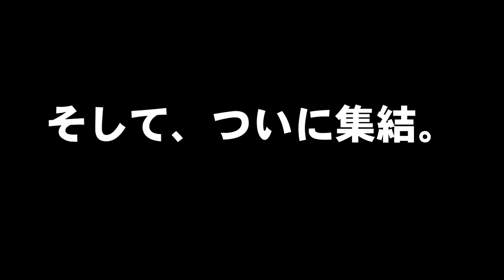第一回松研カーミーティング（ニードフォースピード ペイバック）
※基本ほろ酔いのおっさんの集まりなので、お下劣な表現がいくつかあります。ご注意ください。どうか暖かい目でご覧いただける方のみご視聴くださいm(｡･ε･｡)m

松研（ ）の読者さんとの記念すべき第一回カーミーティングの様子です。
どうもこの動画を公開して僕には何のメリットもない気がするんですが、どうか幻滅しないでいただきたいｗｗｗｗｗ